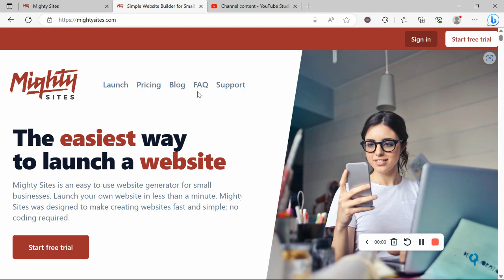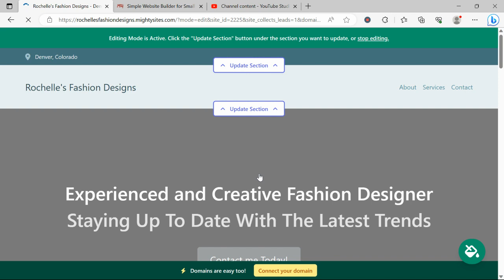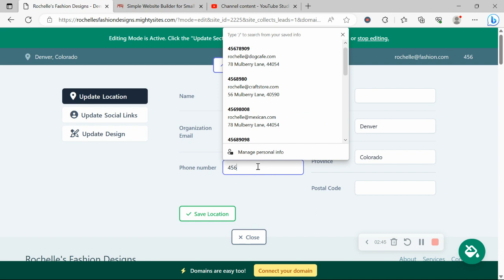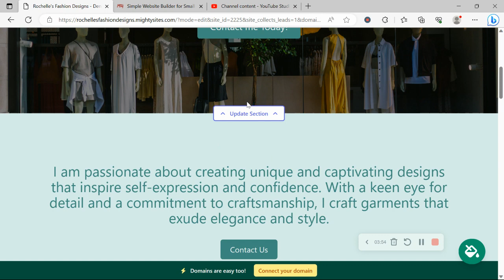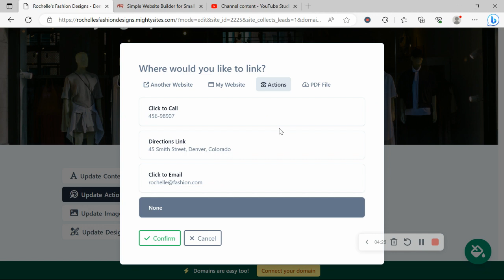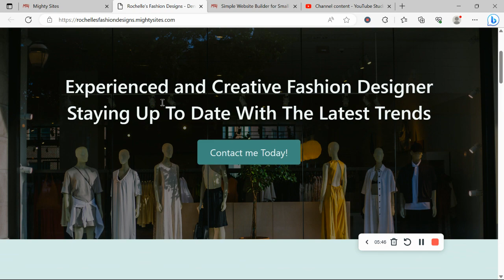How to Make a Simple Website for Fashion Designer - FAST AND SIMPLE!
This video will show you how to make a simple website for your fashion designer business. We use the Mighty Sites Small Business website builder to generate a simple, professional website for a fashion designer.

No coding is required and you don't need to be super tech-savvy either. Very user-friendly.